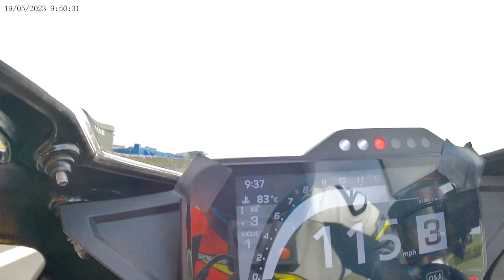Knockhill (Advanced Group) First Session - 19th May 2023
On board CBR1000RR-R SP road bike with Lights & No Plate etc.